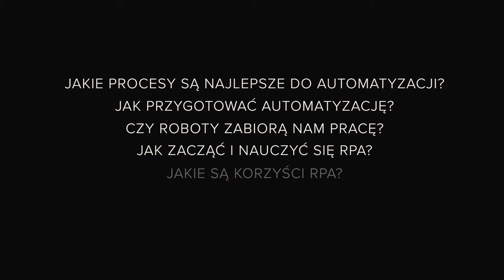Automatyzacja pracy biurowej | Youniversity.Be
Wierzymy, że ludzie chcą się uczyć tylko tego, co przydaje im się w życiu i w pracy. Dlatego stworzyliśmy Youniversity, w którym to Ty decydujesz czego, kiedy, jak i gdzie chcesz się uczyć.
Ponad 82% pracowników wykorzystuje kompetencje zdobyte na Youniversity w swojej karierze i życiu.

Naucz się identyfikować i przygotowywać procesy biurowe do robotyzacji. RPA (Robotic Process Automation) jest wykorzystywane nie tylko w produkcji, ale także w pracy umysłowej. Dzięki temu pewne zadania można wykonywać szybciej, a tym samym powodować, że organizacja sprawniej zrealizuje swoje cele.

Wprowadź zmiany do swojej organizacji, by przyspieszyć wykonywanie zadań i zautomatyzować procesy. Ekspert, Dominik Jaskulski wyjaśni, jak zrobić to dobrze i sprawnie, aby szybko zobaczyć pierwsze efekty. Poznasz też przykłady i zmierzysz się z zadaniami, które zobrazują, na czym polega Robotic Process Automation.

W tej serii znajdziesz odpowiedź na pytanie, czy roboty to apokalipsa na rynku pracy czy jednak szansa na zaoszczędzenie czasu i wsparcie działań pracowników. Niektórzy eksperci obawiają się o likwidację stanowisk pracy, jednak jak się okazuje, przyszłość wcale nie musi rysować się w czarnych barwach. Przekonaj się sam i obejrzyj ten serial!